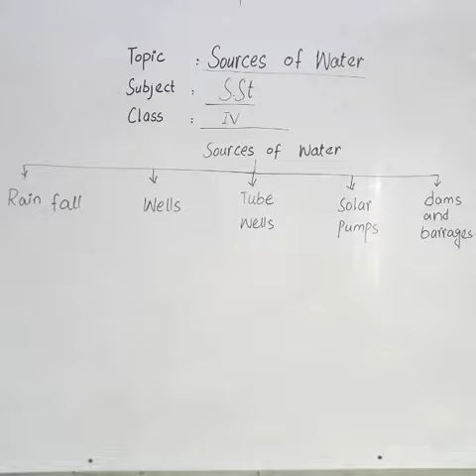SOCIAL STUDIES FOR CLASS 4 LEARN SOCIAL STUDIES FOR KIDS – SOCIAL STUDIES – SOCIAL STUDIES L-2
SOCIAL STUDIES CLASS-4 SOURCES OF WATER LECTURE-2

This video teaches SOCIAL STUDIES with the help of voice-over, which will help the kids understand SOCIAL STUDIES very easily. SOCIAL STUDIES Basics for Kids. SOCIAL STUDIES Made Easy For Children. Class 4 school homework